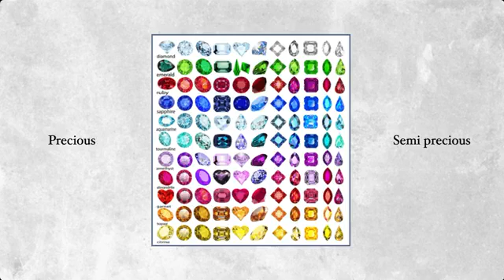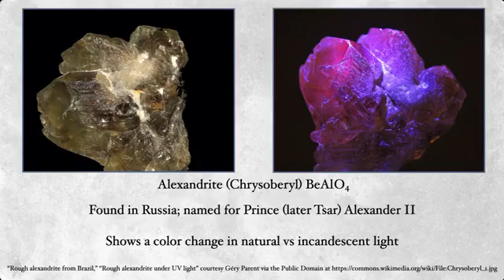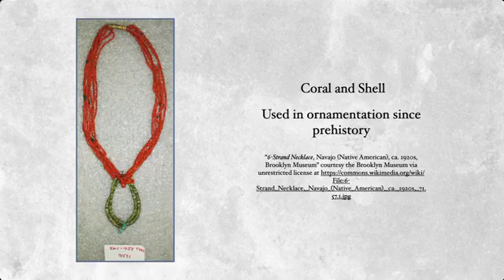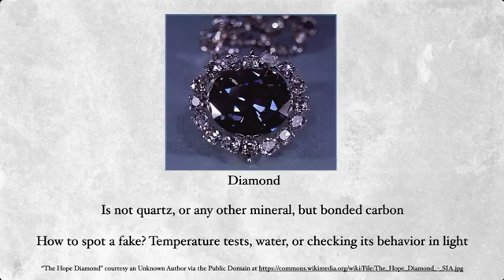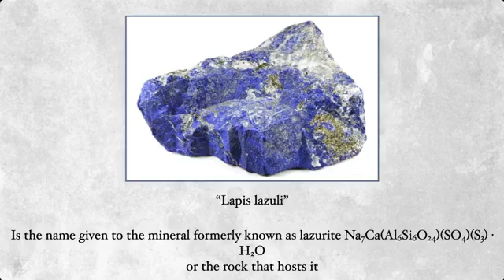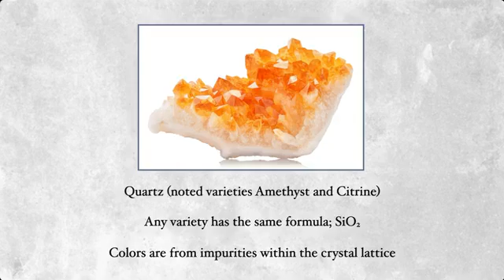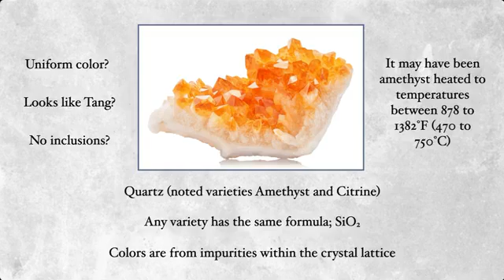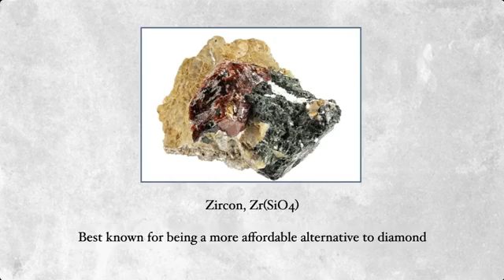The rainbow world of gemstones - PESA Presents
A look into various gems from around the world, the practice of observing birthstones, and common ways one can spot a fake diamond or even citrine

Lapis and tanzanite and beryl - oh, my!